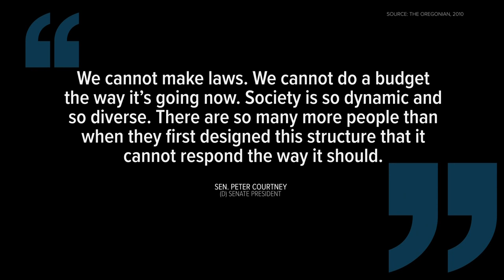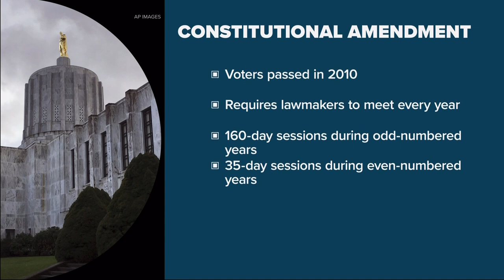Why does Oregon have ‘short’ and ‘long’ legislative sessions?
The Oregon Legislature used to meet every two years, but added a short session every other year when voters approved a constitutional amendment.